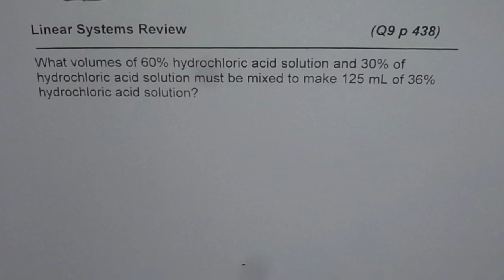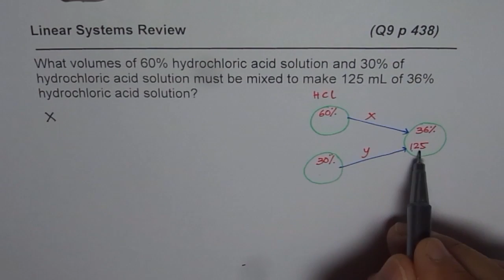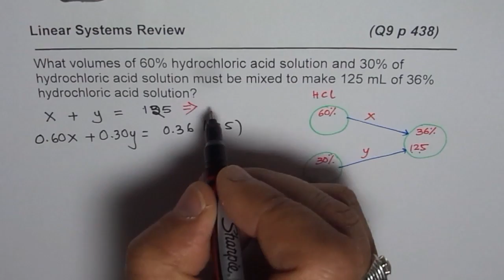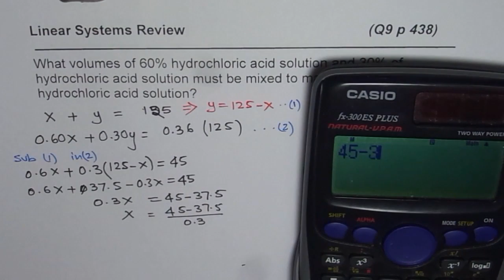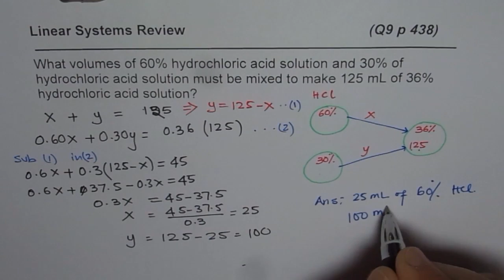Q9 p 438 Linear System Application Mixture of HCl | MPM2d